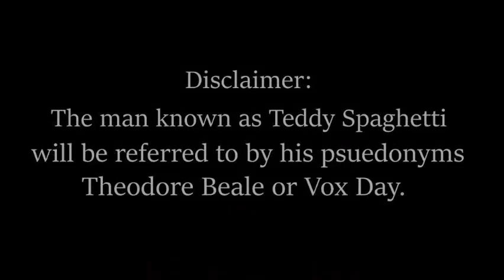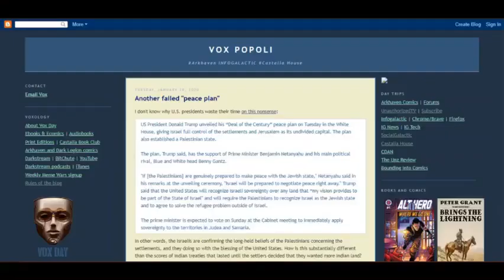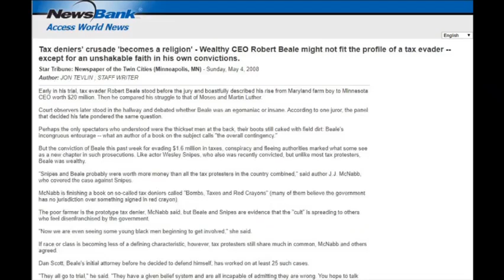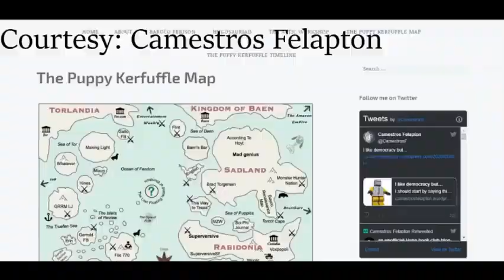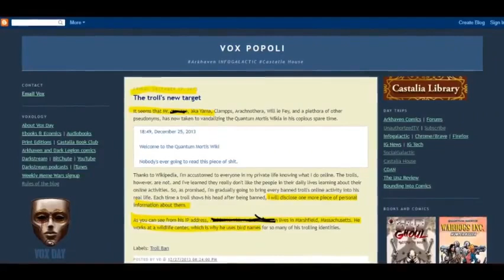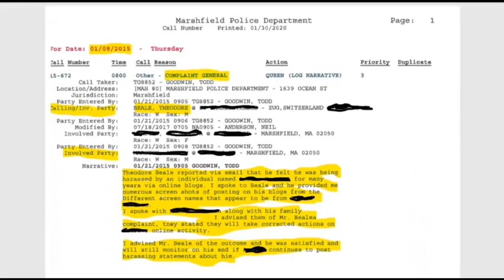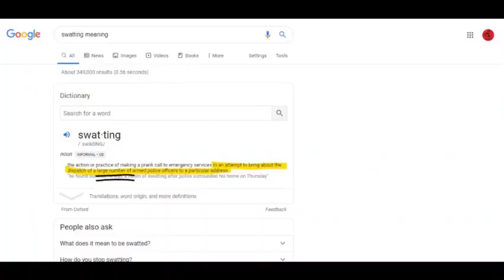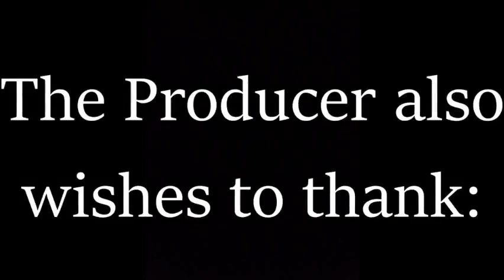The Vox Day Story DVD Bonus Features: Director's Commentary w/ guest Faye Get Bear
To celebrate 1k subs and make up for the last stream snafu, Oso and I did an impromptu screening of Diary of a Madman: The Vox Day Story providing a running commentary. We're talking old-school DVD style, folks. Hope you enjoy, and please excuse any issues. It really was a last-minute situation.